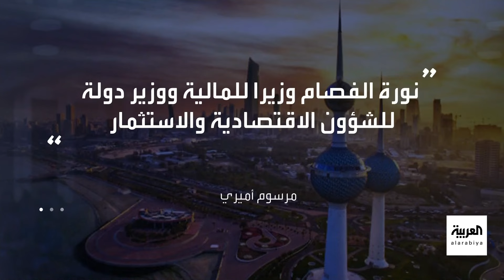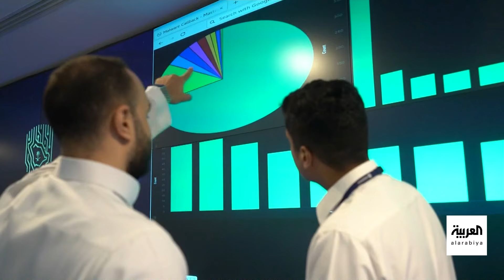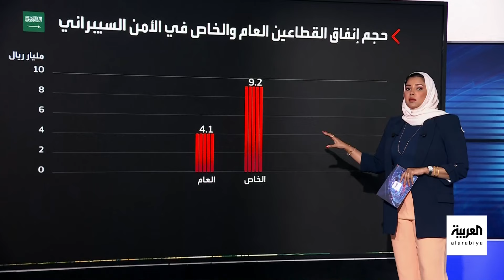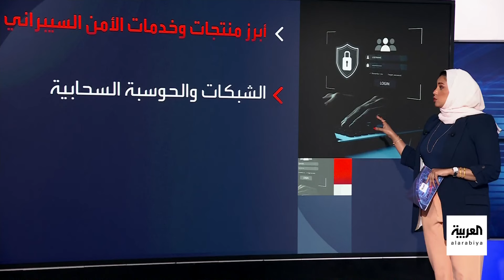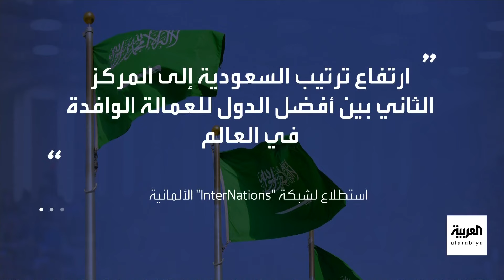نشرة الرابعة | تغيير وزاري في الكويت.. ومخاوف من كارثة بيئية في البحر الأحمر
نشرة الرابعة | الحكومة الكويتية ترفع "حقائبها" إلى 15.. ومخاوف من تسرب نفطي لـ"سونيون" في البحر الأحمر.. وحجم سوق الأمن السيبراني في السعودية يقفز إلى 13 مليار ريال.. وعملية قلب مفتوح تنقذ حياة مقيم في السعودية
00:00 عناوين النشرة
01:05 مرسوم أميري بالكويت
10:55 مسار صحيح
13:00 التصعيد في الشرق الأوسط
23:05 سوق الأمن السيبراني
30:00 استمرار الحالة المطرية
33:02 عملية قلب مفتوح لمقيم
40:05 انهيارات صخرية
لمعرفة أحدث المستجدات.. عبر البث المباشر من هنا 👇
وبإمكانكم متابعة العربية على منصات التواصل